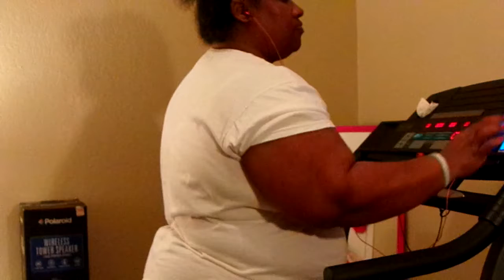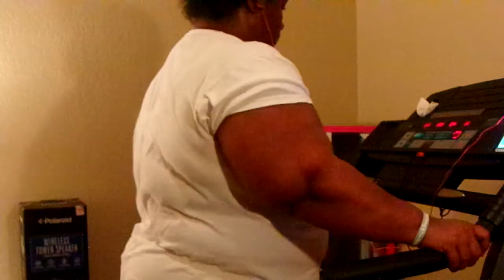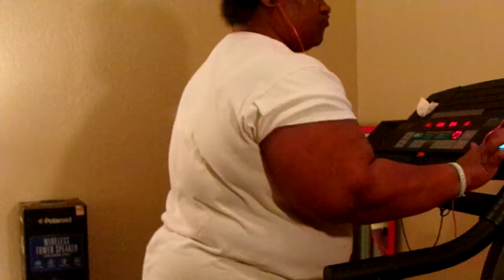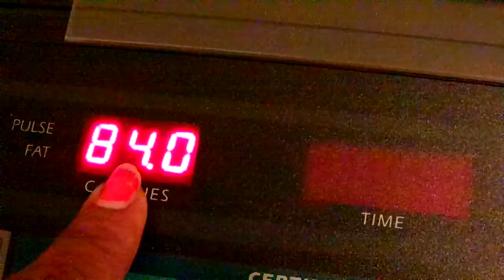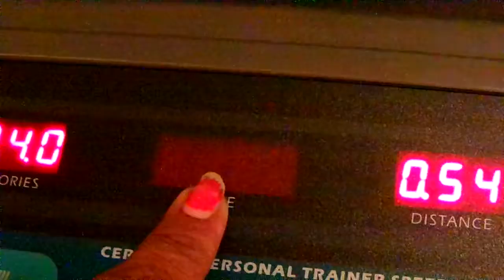Walk It Out Let's Walk It Out